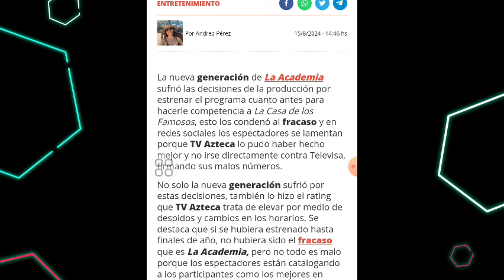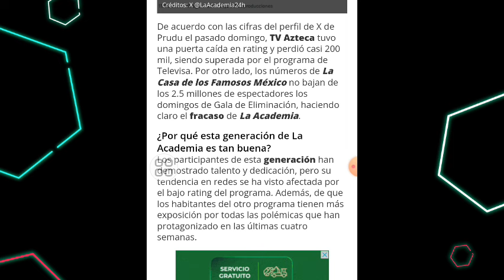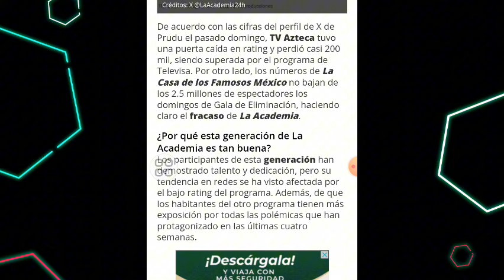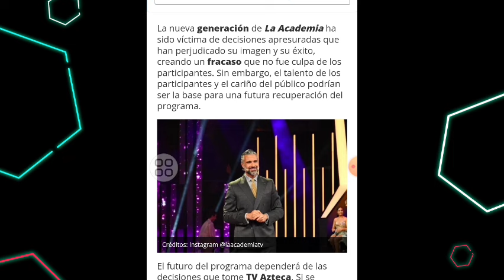SON LA MEJOR GENERACIÓN EN AÑOS PERO TV LOS CONDENÓ AL FRACASO I LA ACADEMIA 2024